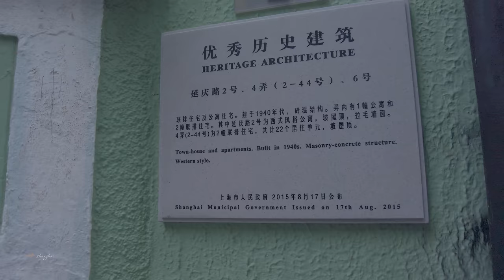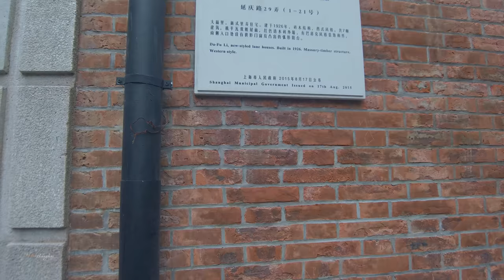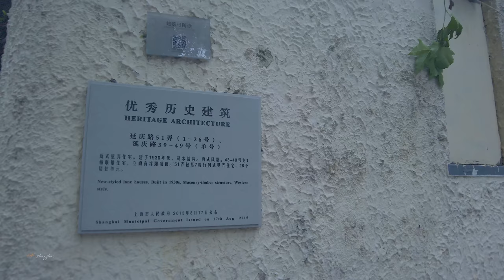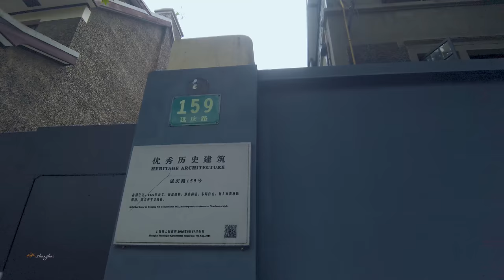漫步在延庆路Walking through Yanqing Road\ China streets \上海の街 \4K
Yanqing Lu is in the northeast of Xuhui District, Shanghai. In the 8th year of the Republic of China (1919), it was built and named Route de Grouchy [West] Road after the French expatriates. In the 32nd year of the Republic of China, the name was changed to the present one after Beijing Yanqing. The residences along the road are mainly foreign houses and villas, many of which are listed as key protected buildings in Shanghai.